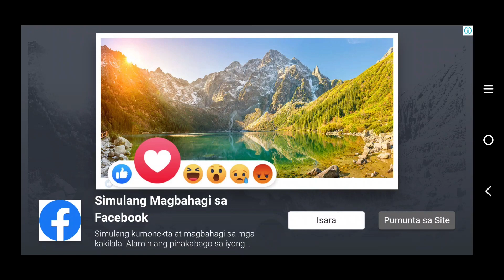Name this car guys Car Parking 3d Multiplayer